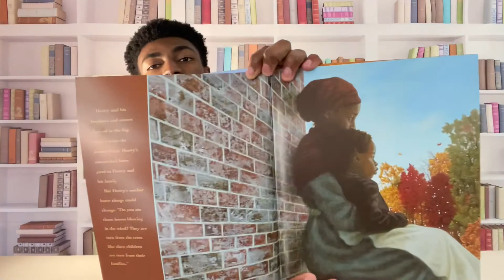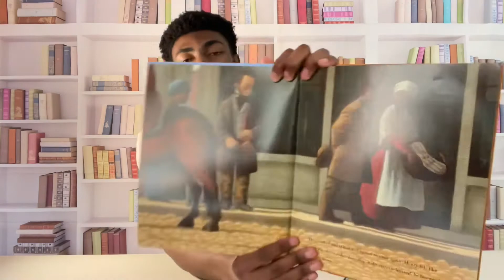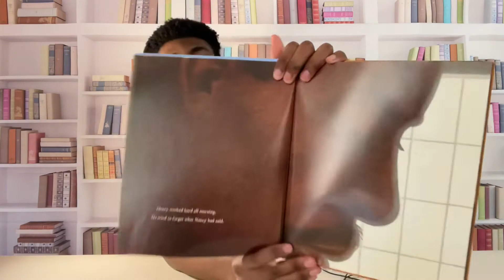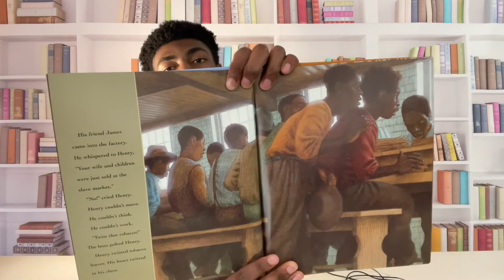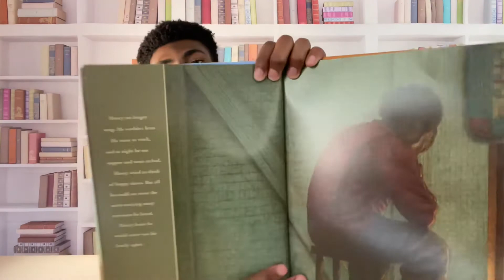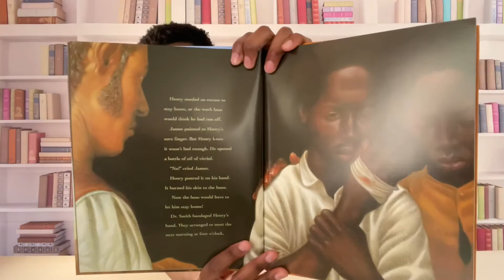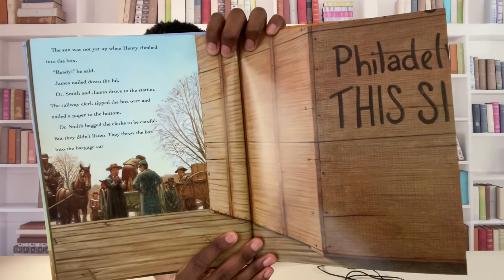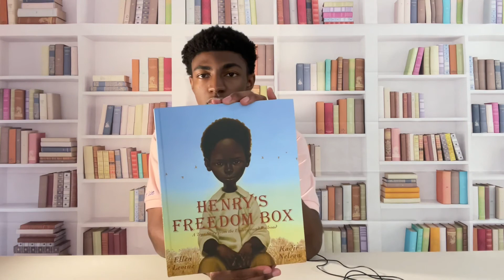Henry’s Freedom Box Read Aloud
Dr. Martin Luther King, Jr., (give back to your community) service project. A read aloud of Henry’s Freedom Box.